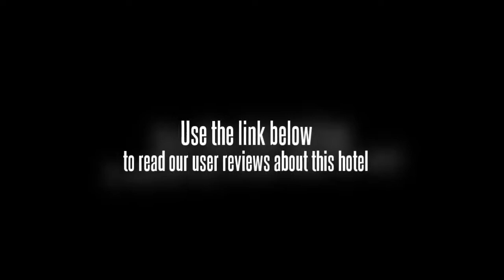Hotel Dhawan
If you're travelling with a family in tow, the Hotel Dhawan offers sizeable rooms geared towards the requirements of families and kids. Rooms include a telephone, a plasma / LCD TV and cable / satellite channels. Wireless internet is available throughout the hotel, ensuring you'll have no trouble keeping connected during your stay. Prospective guests have the option of requesting a non-smoking room. All rooms are air conditioned and come with a ceiling fan.

Buddha Jayanti Park, Yogmaya Temple and University of Delhi are within easy driving distance of the Hotel Dhawan. Hijron Ka Khanqah Monument can be reached with a 20 minute drive. Ambience Mall and Uttara Swami Malai Temple are a 10 minute drive from the hotel.